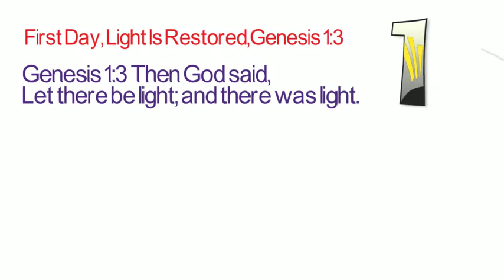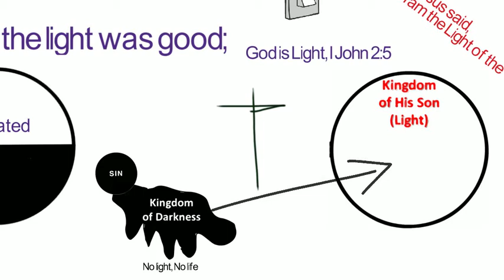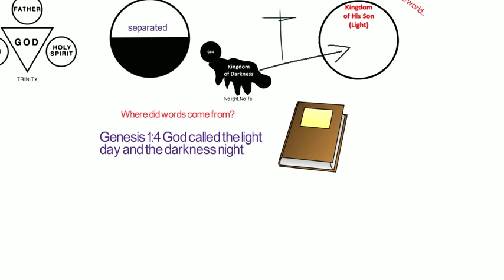6 1st day restoration of planet earth, Genesis1:3-4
Go to BibleDoctrine24x7.com